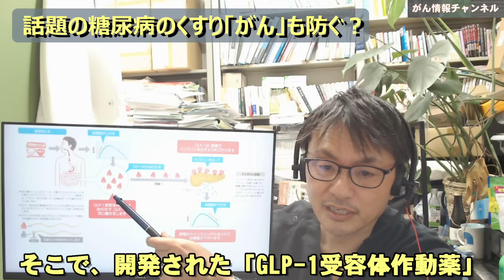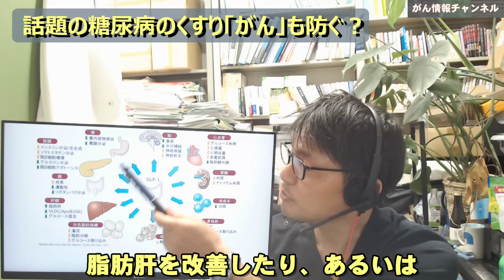【最新研究】「やせ薬」として話題の糖尿病の薬（GLP-1受容体作動薬）がんも防ぐ？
ダイエット目的で使われて話題になっている糖尿病の薬、GLP-1作動薬が、他の糖尿病薬に比べて大腸がんのリスクを低下させるとの結果が報告されました。

チャンネル公式本『専門医が教える 最強のがん克服大全 エビデンスに基づく新しい対処法64』

新刊「がんにも勝てる長生きスープ」11月17日発売

がんについて、ご質問、個別のご相談がある方は、こちらへ （オンラインミーティングなど開催中）⇒

著書
『がんの壁　60代・70代・80代で乗り超える』飛鳥新社
『がんとわかったら読む本 新装版』ブティック社
『がんが治る人治らない人』あさ出版
『このがん治療でいいのか？と悩んでいる人のための本』時事通信社
『その症状、がんのサインかもしれません』ＰＨＰ研究所
『がんにならないシンプルな習慣』青春出版社
『がん手術を成功にみちびくプレハビリテーション』大月書店
『がんに負けないたった３つの筋トレ』マキノ出版

【注意】
このチャンネルは私の個人的な見解で、所属する団体の公式見解ではありません。できるだけエビデンス（科学的根拠）に基づいた信頼できる内容を心がけていますが、すべてが正しい医療情報とは限りません。また、がんや医療に対する考え方は人それぞれですので、参考になる部分は取り入れていただき、自分には合わない（あるいは違和感のある）ものは無視していただければ幸いです。